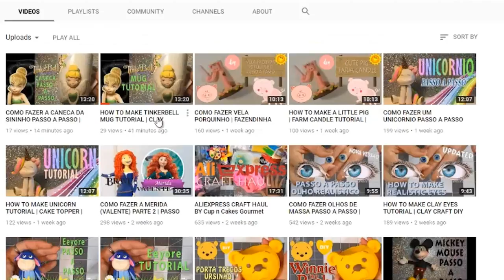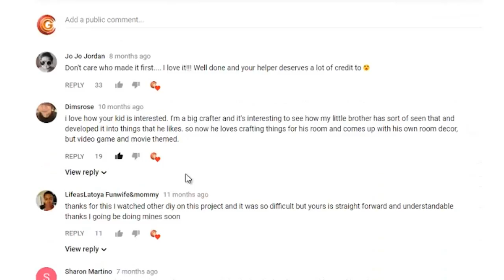ANNA BABY TUTORIAL | FROZEN | CLAY FONDANT ART | Cup n Cakes Gourmet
Video em Portugues : JA VEM VINDO !

Thank u for watching ;0)

All info below / Todas informacoes aqui em baixo :
English Video :